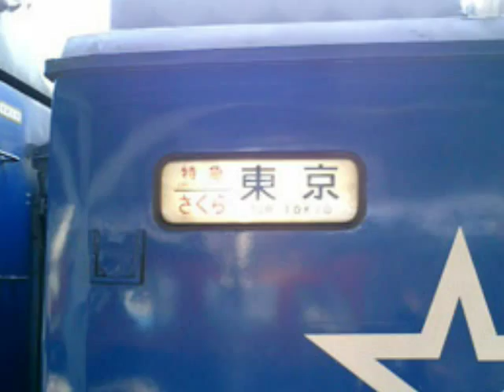041127想い出諫早街元気研修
想い出諫早街元気研修
特急つばめ号・寝台特急ブルートレインさくら号
に乗りました。